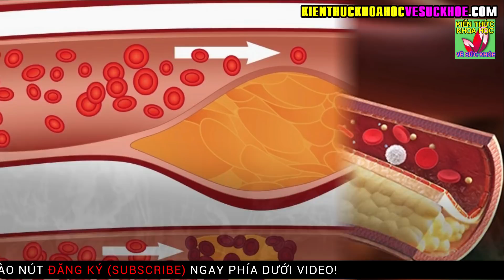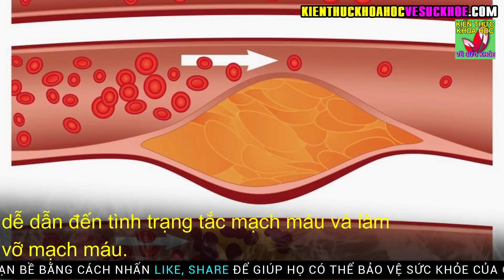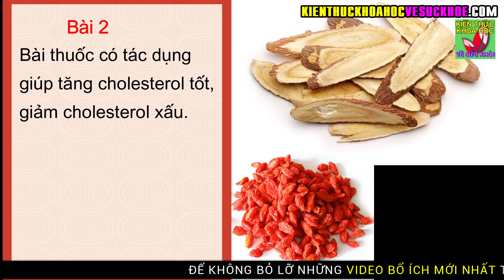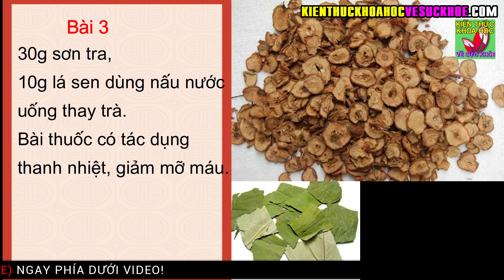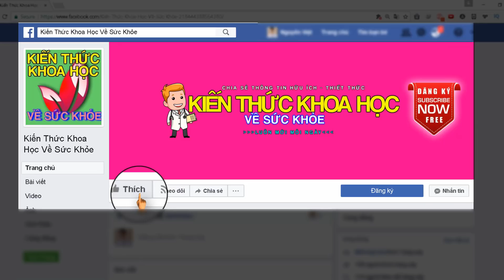4 Bài thuốc trị mỡ máu cao hoàn toàn từ thảo dược tự nhiên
Kiến Thức Khoa Học Về Sức Khỏe - 4 Bài thuốc trị mỡ máu cao hoàn toàn từ thảo dược tự nhiên.

- 5 ĐIỀU KHÔNG NÊN LÀM VÀO BUỔI TỐI CẢ ĐÀN ÔNG VÀ PHỤ NỮ ĐỀU NÊN BIẾT
- 7 MÓN CANH BỔ MÁU CỰC KÌ NHÀ NÀO CŨNG NÊN BỔ SUNG VÀO THỰC ĐƠN MỖI NGÀY
- 10 THÓI QUEN ĐANG BÀO MÒN TUỔI THỌ CỦA BẠN HẰNG NGÀY CẦN TUYỆT ĐỐI TRÁNH
- 6 LOẠI THỰC PHẨM TỪ THIÊN NHIÊN ĐƯỢC COI LÀ VUA GIẢI ĐỘC DÀNH CHO GAN
- 10 CÁCH TỰ KHƠI THÔNG KINH LẠC MỖI NGÀY LÀM 1 LẦN CẢ ĐỜI KHÔNG LO BỆNH TẬT
- 8 DẤU HIỆU CẢNH BÁO LƯỢNG ĐƯỜNG TRONG MÁU CAO BIẾT SỚM ĐỂ PHÒNG TIỂU ĐƯỜNG
- 10 LOẠI THỰC PHẨM TẾ BÀO UNG THƯ RẤT SỢ NHỚ NHẮC NHAU ĂN THƯỜNG XUYÊN
- 6 Thói quen rút ngắn tuổi thọ mạch máu cần biết sớm để phòng bệnh từ gốc
- 7 BÀI TẬP TRƯỚC KHI NGỦ ĐƯỢC MỆNH DANH LÀ THUỐC TRƯỜNG THỌ KHÔNG PHẢI AI CŨNG BIẾT